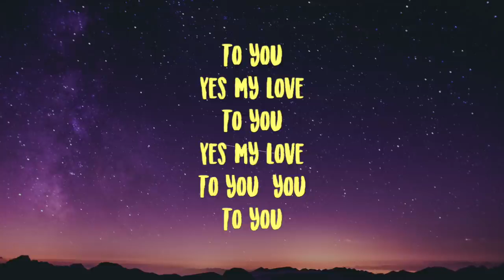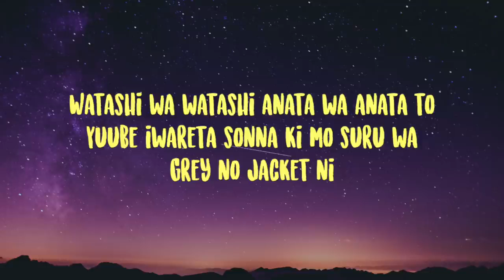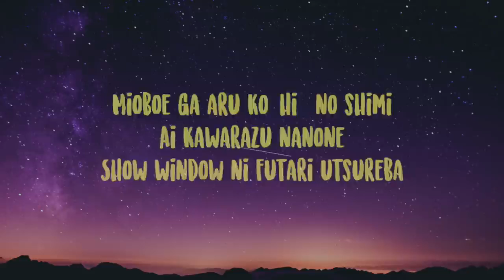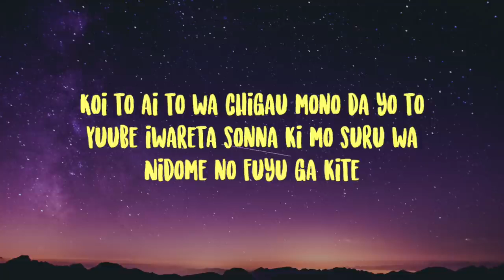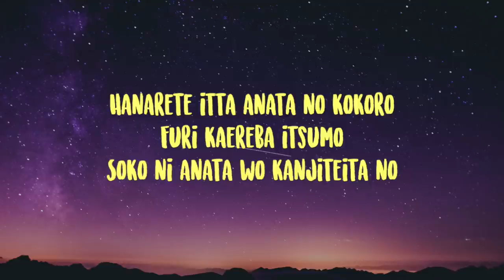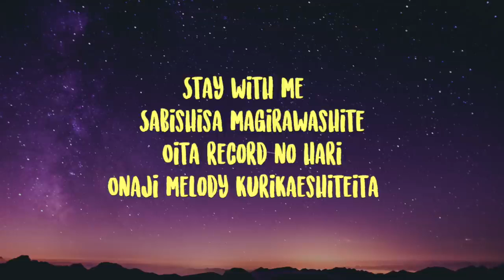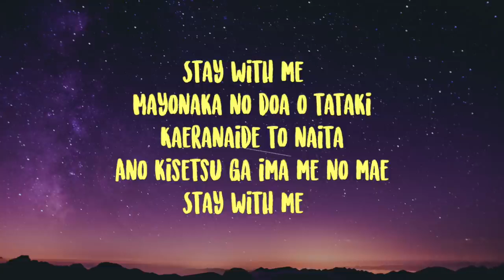miki matsubara - stay with me (私と一緒にいて)